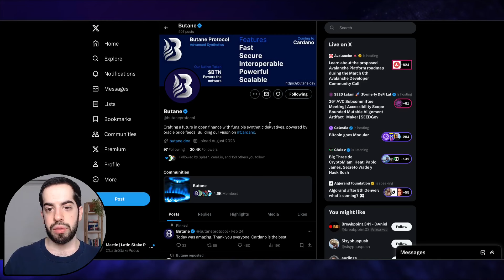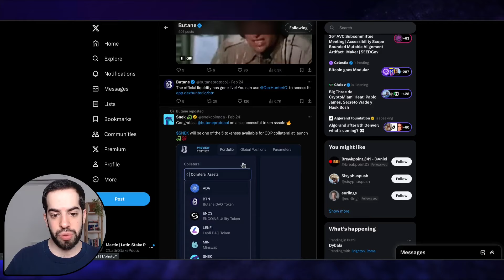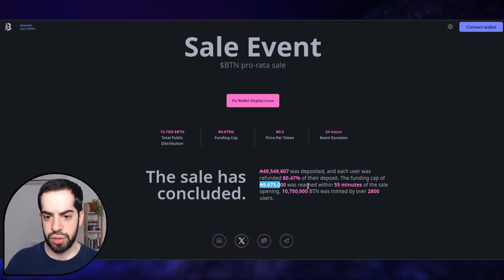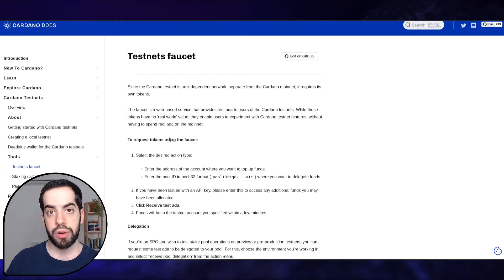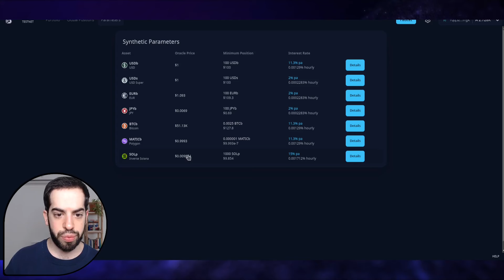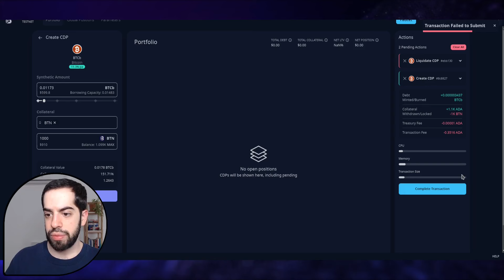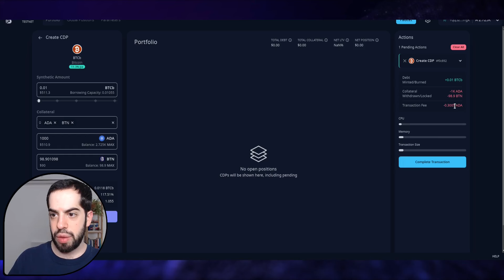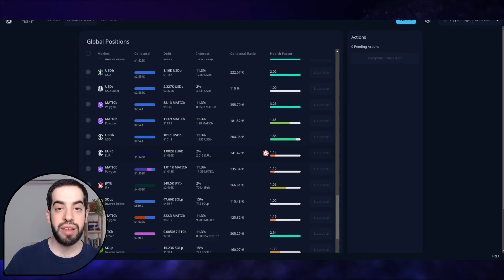DeFi | Butane: Nuevo Protocolo de Activos Sintéticos en Cardano - Cadena de Pruebas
Butane es un nuevo protocolo de activos sintéticos en la blockchain de Cardano, el cual tuvo una venta publica de su token muy exitosa. En este video probamos la dApp en la cadena de pruebas.

⚠️ Descargo de responsabilidad: este video no tiene que ser considerado como asesoramiento financiero.

🎬 Este video educativo fue producido por Latin Stake Pools. Emprendimiento cuya misión es proveer material educativo e información de calidad sobre la tecnología blockchain y la industria de los criptoactivos. Con un enfoque en las blockchains desarrolladas mediante métodos formales y académicos.